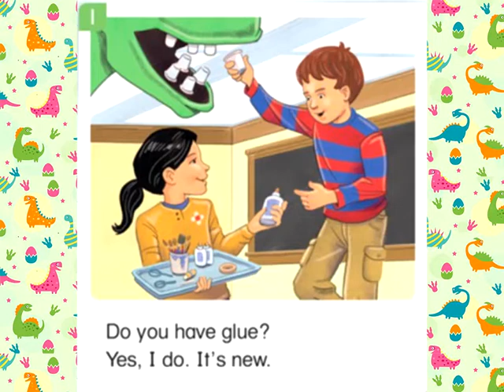20190217~潘考拉~Let`s go2U8 Singing Dinosaurs